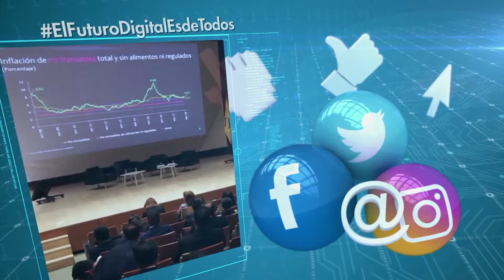¿Por qué la etiqueta LaLeyTICConecta fue tendencia? C46 N7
Conozca los temas que fueron tendencia en otro capítulo de futuro digital TV.